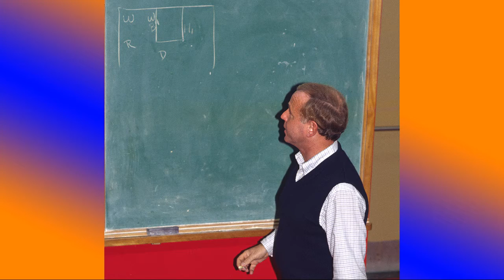CHS81 Basketball 1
Cypress High School 1981 Varsity Boy's Basketball Slide Show